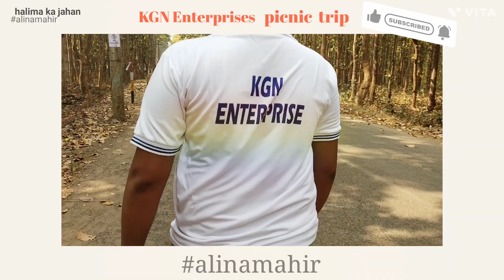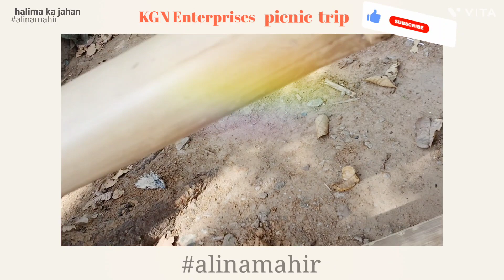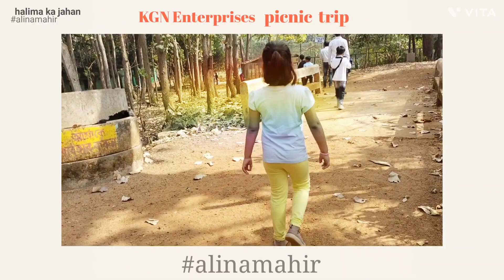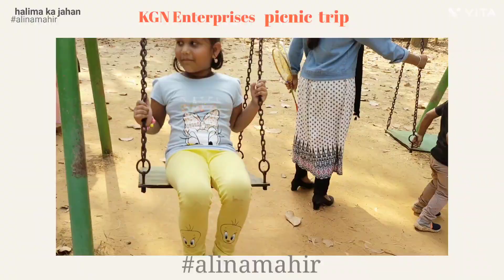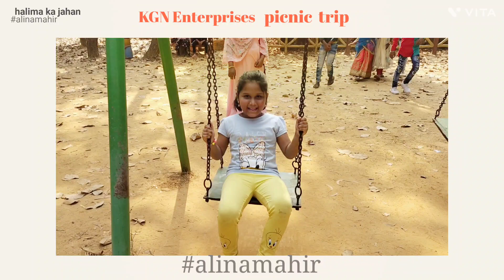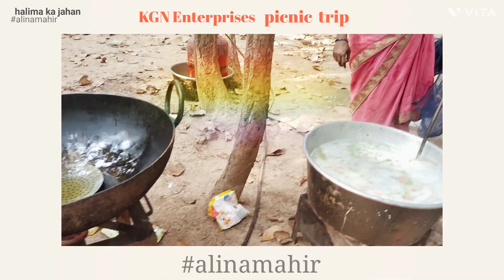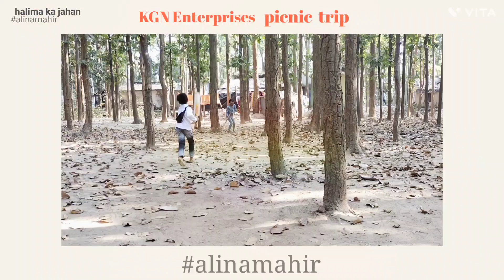KGN Enterprise picnic trip ||piknic || with family || 2023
thankyou for lovely trip
KGN Enterprises (furniture & interior)
Mr sk khurshid (owner)
address_ kharagpur  vidhiyasgarpur